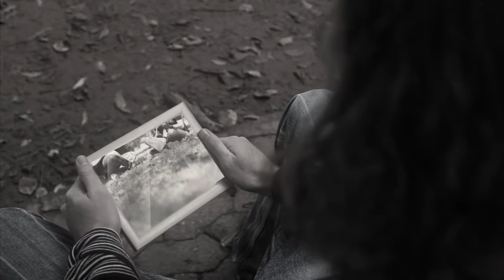This is Goodbye - So many reasons (OFFICIAL MUSIC VIDEO)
Assistant: Johan Stegmann
Make up: Cheney Calitz
Music recorded: Riviera Evolving Sound

Actors:
Desre Roos
Lourens van der Merwe
Martin Prinsloo
Nagelique Smit
Jacques Viljoen
Rodney Binneman
Sello Makhae
Xavier Loubser

Special thanks to:
Musicboys
Northpark Mall
Billy the Bums
Best Care